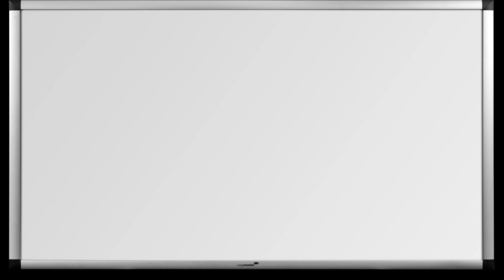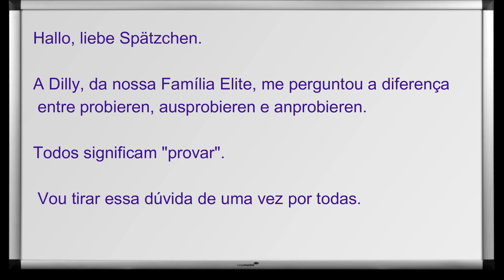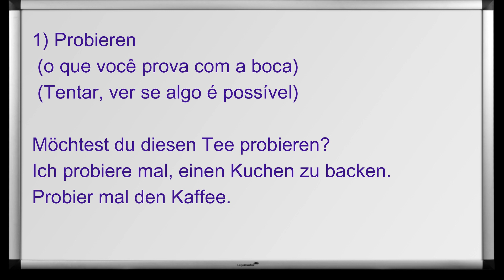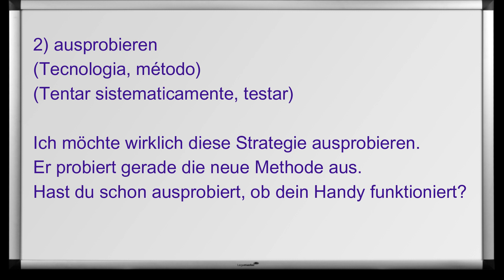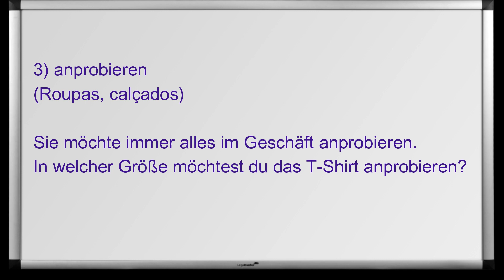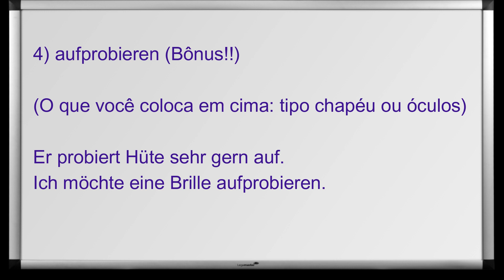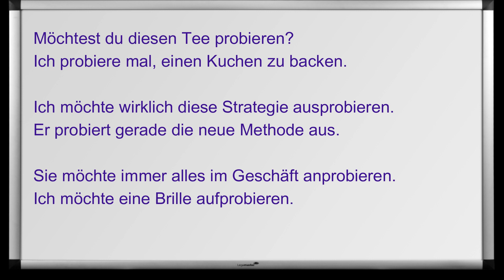CONJUGAÇÃO DOS VERBOS: PROBIEREN, AUSPROBIEREN E ANPROBIEREN [Curso Elite] [Aula #67]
Curso de alemão - Aula 67: Conjugação dos verbos: probieren, ausprobieren e anprobieren em alemão